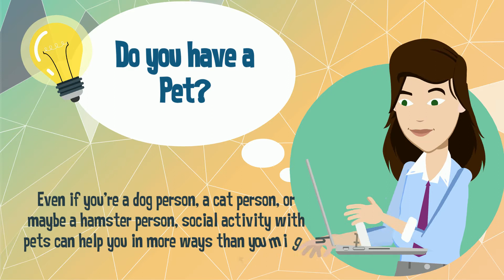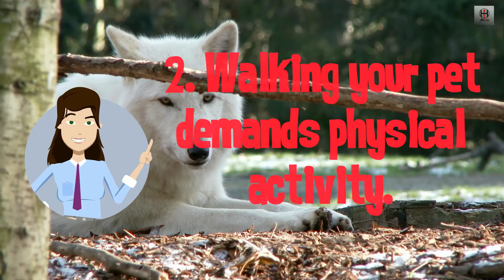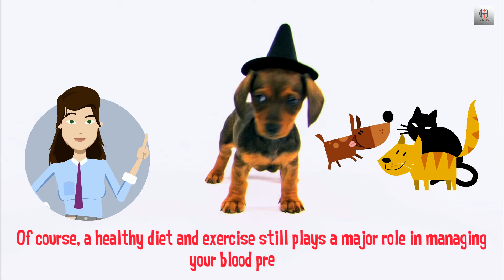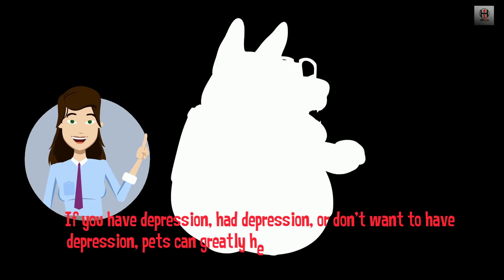Six Reason Why Pets Are Good For You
6 Reason Why Pets Are Good For You @innerhealthsanctum3095

If you do not understand by now, there are really more ways to recover yourself apart from medication. A healthy diet plan, physical exercise, and a way of stress-relief are only a few of the methods you can keep yourself devoid of disease and disease. You ought to not just be mindful of your physical state-- your psychological health is just as essential too.
Feelings are sometimes more difficult to deal with than your physical well-being. If you're both physically and emotionally in shape, then you 'd understand you're truly healthy in general. Having animals is actually one method to assist you attain a healthy body and mind. Even if you're a pet person, a cat person, or possibly a hamster person, social activity with pets can help you in more ways than you may think. Here are 6 reasons why family pets benefit you.

1. Family pets can improve your mood.
Snuggling your feline, cuddling your dog, and even simply enjoying your fish swim back and forth can cause less anxiety and less stress. Your cortisol levels, or the hormonal agent associated with tension, decreases and your serotonin levels, or the hormonal agent connected with wellness, increases when you interact with family pets.

2. Strolling your animal needs physical activity.
Pet dogs, like humans, need to be physically active. Hence, any great pet dog owner would include it in his or her day-to-day chores to stroll their pet dog. Your pet dog would not be the only one getting an exercise by going out for a walk, you would too. This easy form of exercise which is pet dog walking can have tremendous advantages to your health. For one, the low-intensity exercise is enough to prevent heart disease if you stroll your pet a minimum of 150 minutes a week. It will also assist you slim down and absorb some vitamin D.

3. Family pets can help manage your blood pressure.
Having family pets can in fact help keep your blood pressure in check. Studies reveal that in a group of 240 married couples, those with pets have lower blood pressure and lower heart rate at rest than those without. The outcomes held true even as they were undergoing stress tests. Naturally, a healthy diet and workout still plays a major function in handling your blood pressure.

4. Maturing with animals can minimize allergic reactions.
Contrary to common belief, medical evidence suggests that being around animals more can actually avoid children from developing incurring allergies and asthma as well as from contracting eczema. This is mainly due to the fact that exposure to pets can help youths increase their body immune systems as pets can generally be rather unclean. Without the exposure, children will mature without the needed defense from different causes of allergies and asthma.

5. Taking care of pets teaches obligation.
For kids and adults alike, duty needs to be learned and there's no better method than to do so than by having a family pet. Just like human beings, family pets require to be looked after. They require food, bathing, shelter, and social interaction. Finding out to keep your animal healthy and happy can  teach you how to be responsible, not simply in taking care of others, but in completing the jobs you need to do. It is likewise a good way to develop empathy towards others.

6. Pets can aid with anxiety.
If you have anxiety, had anxiety, or do not wish to have depression, animals can greatly assist. One of the primary elements of anxiety is the sensation of an absence of social support. Family pets can offer you genuine love and listen to you for as long as you wish to talk. Petting animals also have a therapeutic impact that can assist in keeping you relaxed. Pets can likewise avoid the feeling of despondence and fear of needing to go through another day. Pets offer owners something to look forward to. Scientifically, animals can raise your enjoyment and soothing neurotransmitters, dopamine and serotonin, thereby assisting combat depression.